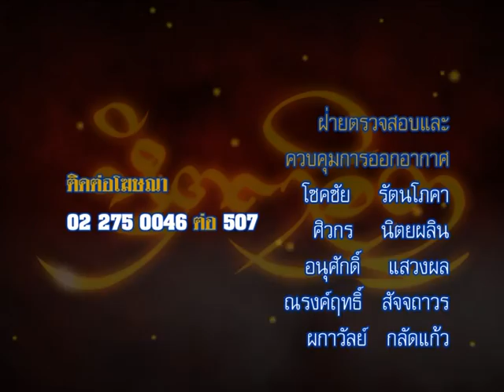รายการหัตถจิต | 05/11/58 | EP 4/4